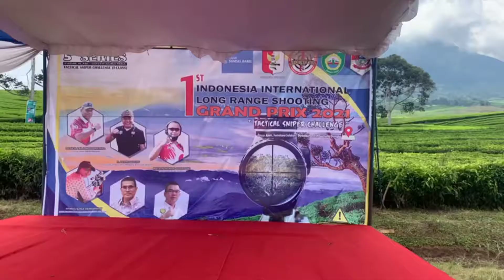Pertama kali,Kejuaraan menembak Long Range malam hari di pagar alam .